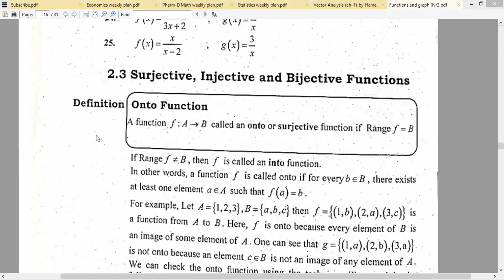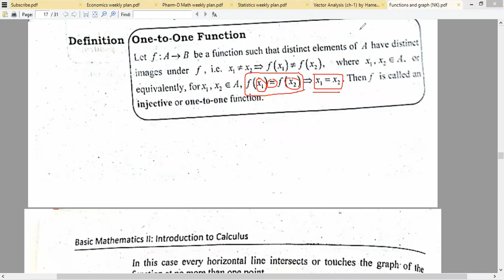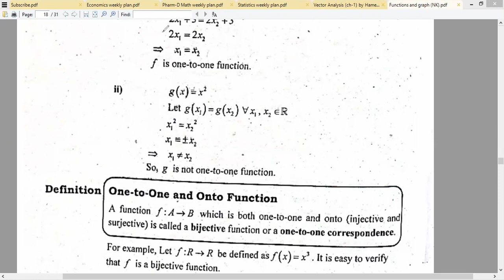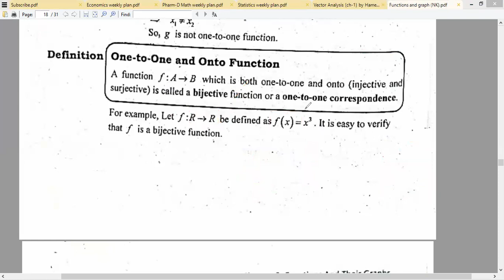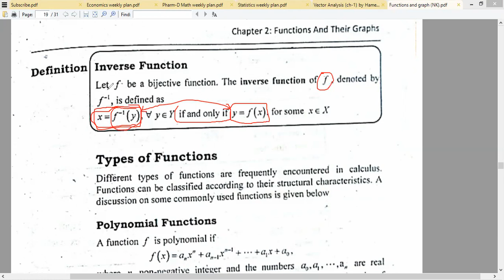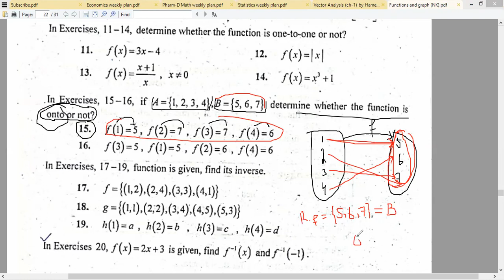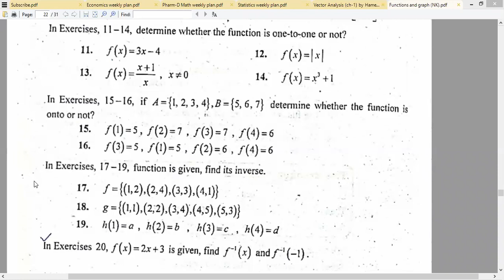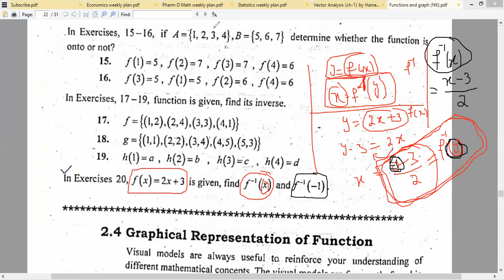Injective (One to One) function & Bijective function, Examples (Lecture#41, 22-01-2021, Pharm. Math)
Injective function or One to One function with Examples
Bijective function with Examples